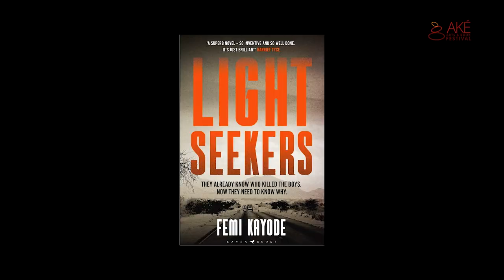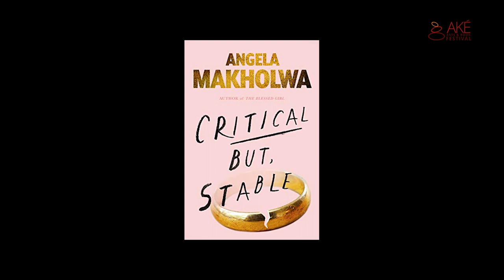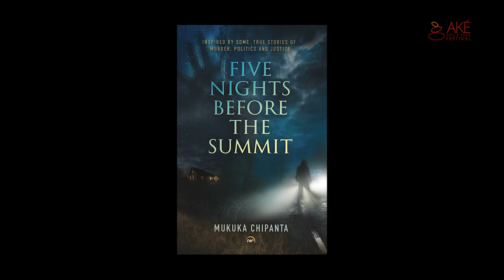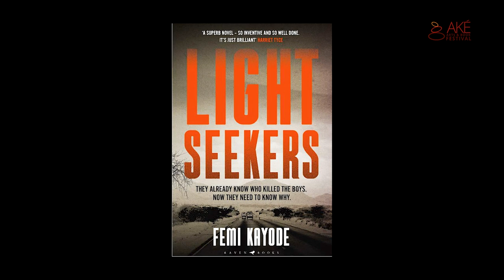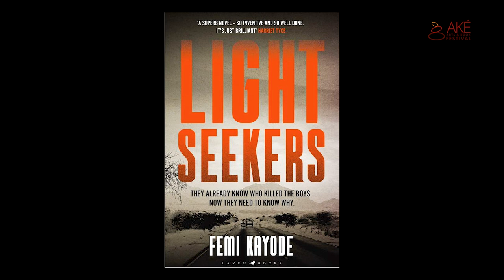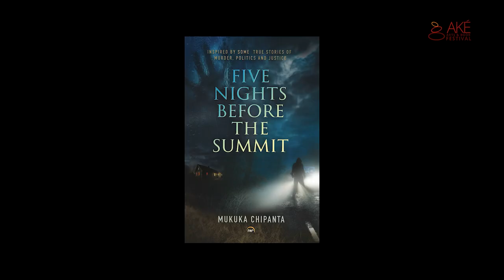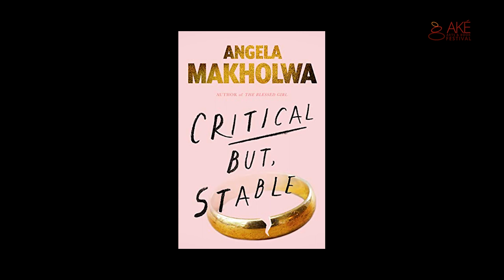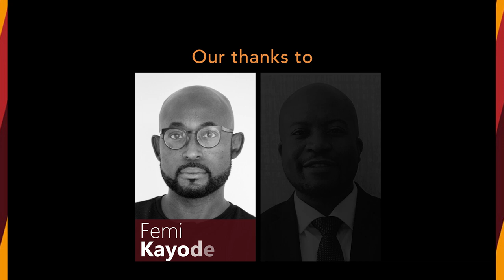The African Crime Wave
A fascinating discussion about the new wave of contemporary noir with its leading practitioners. This conversation will cover the history of the genre, how it intersects with other types of African writing, and explore the genre-bending approaches of the crime writers in Africa today.